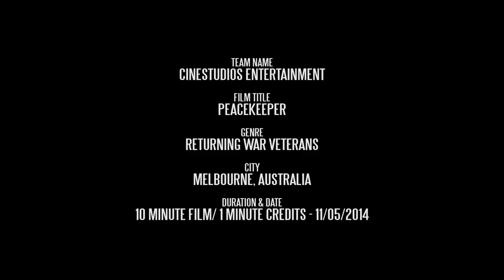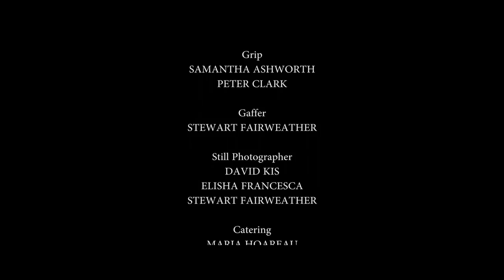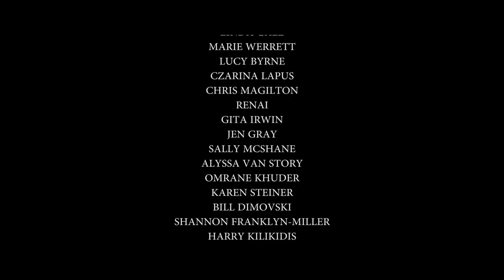PEACEKEEPER - 2014 Parramatta Prizes for Best Project Homeless Short Film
Parramatta Prizes for Best Project Homeless Short Film & best film on Returning Veterans

Logline: A former Australian Peacekeeper reflects on his time served in Africa during peacekeeping operations.

Film Name: Peacekeeper

Team: Cinestudios Entertainment

Producer: Joshua Hoareau

Lead Female Actor: Tatiana Barrie

Lead Male Actor: Paul O'Brien